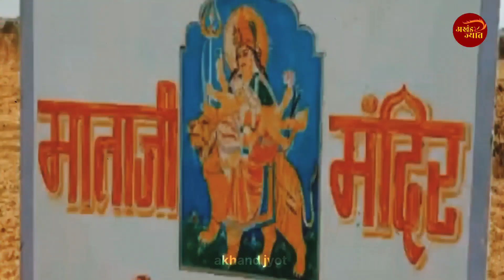Gadhiya Ghat Mata Temple बड़ा गजब है मां भवानी का यह मंद‍िर, घी से नहीं पानी से जलती है ज्‍योत‍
भारत में रहस्‍यमयी मंद‍िरों की लंबी ल‍िस्‍ट है। ज‍िनके रहस्‍यों से आज तक पर्दा नहीं उठ पाया है। वैज्ञान‍िकों तक इन मंद‍िरों के आगे नतमस्‍तक हो गए। इसी कड़ी में एक और मंद‍िर है ज‍िसका हम ज‍िक्र कर रहे हैं। आपको जानकर हैरानी होगी क‍ि इस मंद‍िर में जलने वाली ज्‍योत‍ घी से नहीं बल्कि पानी से जलती है। तो आइए जानते हैं कहां है यह मंद‍िर और क्‍या है इस ज्‍योत का रहस्‍य?